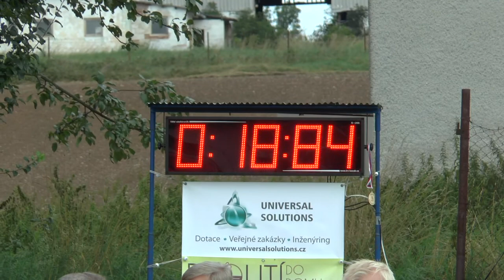SDH 2017 Poříčí Mladší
Útok mladších v Poříčí 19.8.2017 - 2.místo